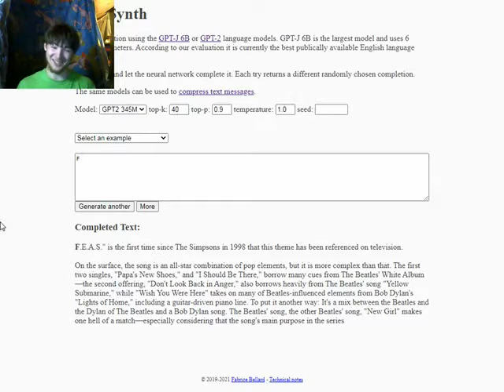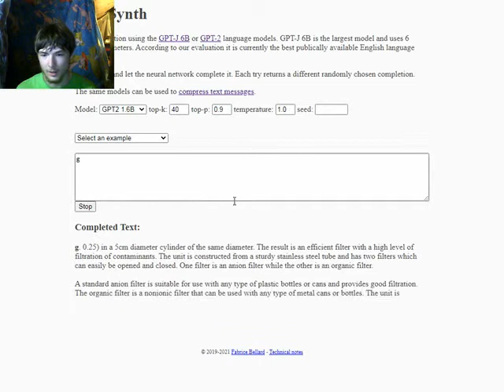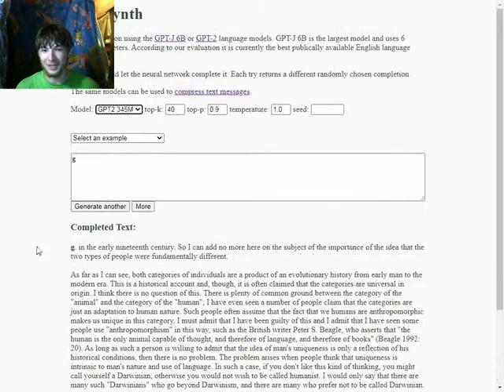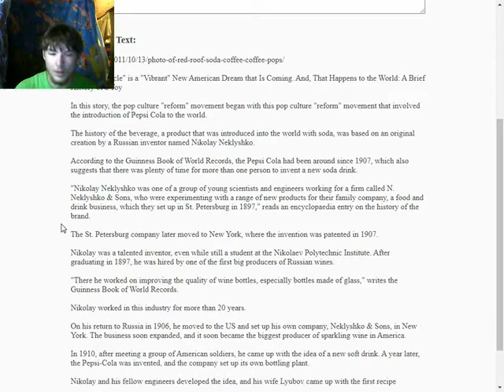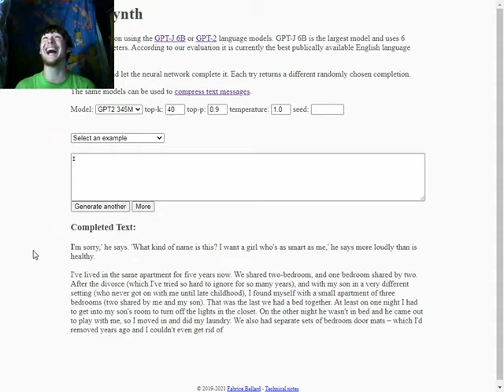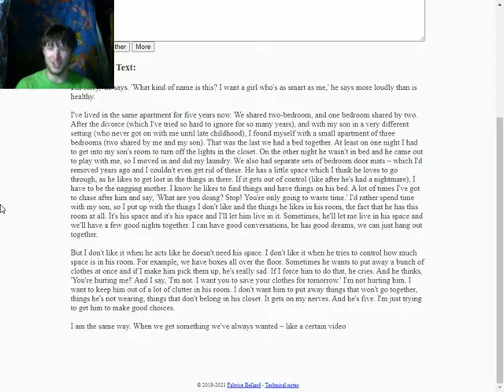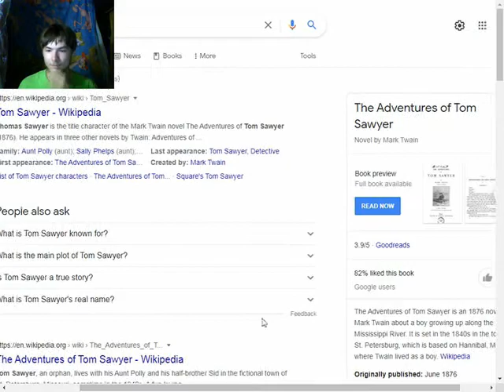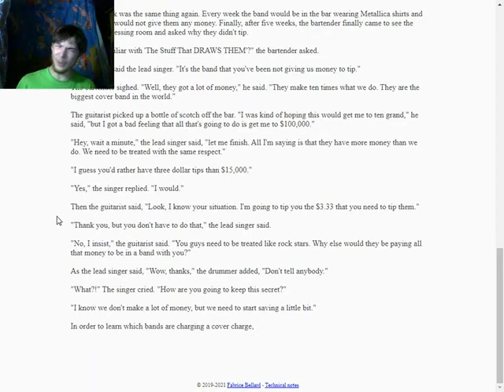The stuff that DRAWS THEM | The alphabet with Text Synth #2 | Text Synth #6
Unfortunately due to maintenance of our internet provider I was unable to post this on time.